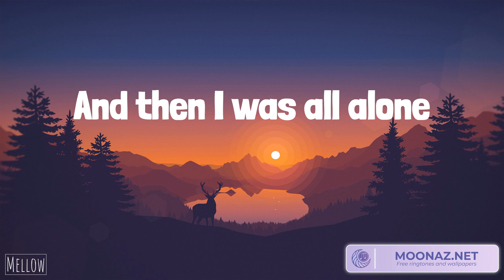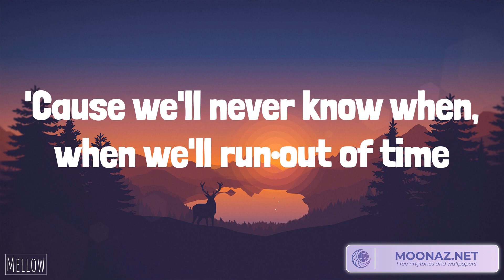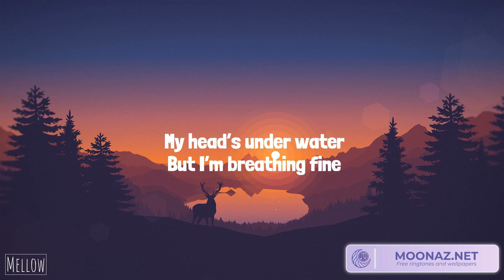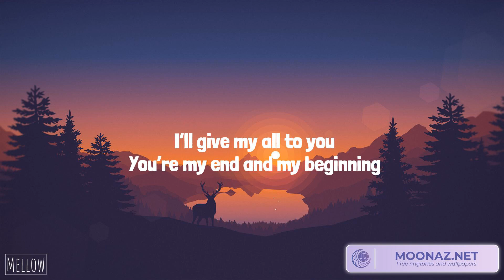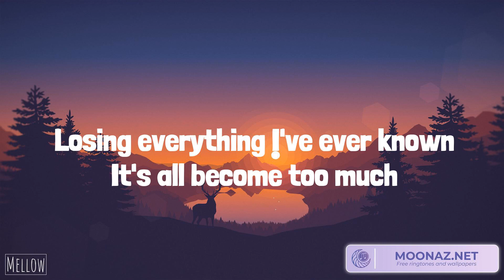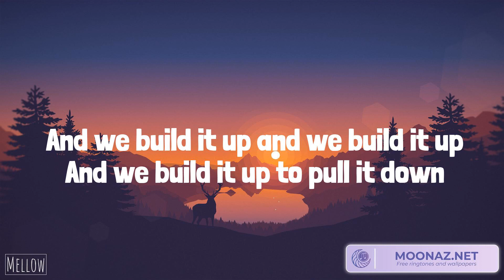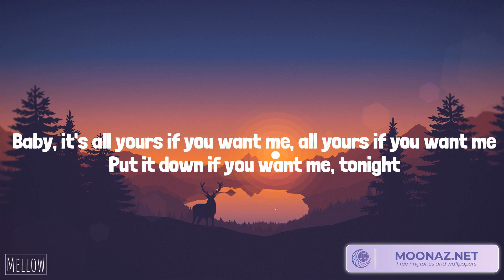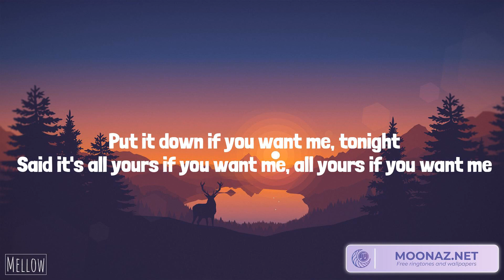Meghan Trainor - Like I'm Gonna Lose You (Lyrics) John Legend - All of Me | Seafret, Justine Skye,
Meghan Trainor - Like I'm Gonna Lose You (Lyrics) John Legend - All of Me | Seafret, Justine Skye, Tyga